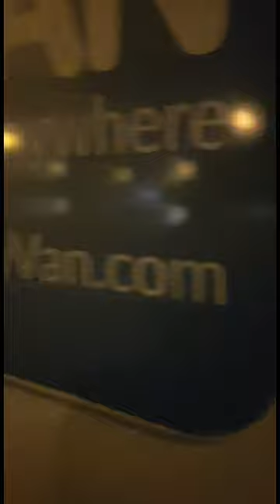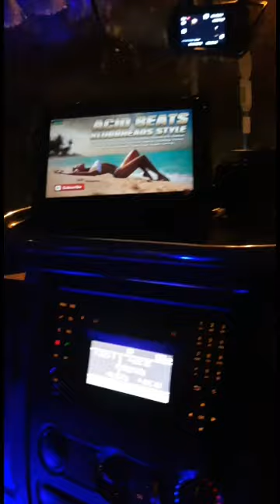Anyvan good man&van uk & Scotland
Anyvan good man & van delivery all staff from uk to Scotland ireland